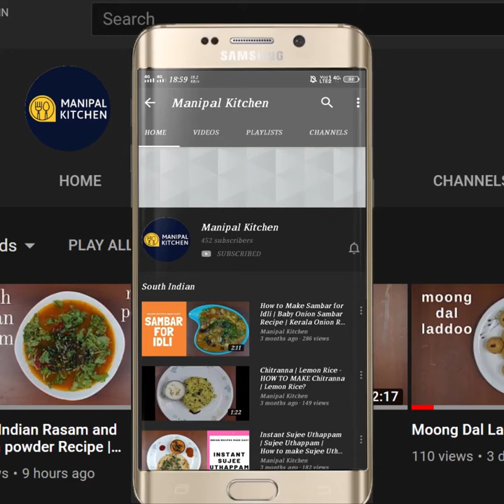Wheat Atta Namak Pare | Wheat Atta Namkeen | Diwali Snacks | Manipal Kitchen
Wheat Atta Namak Pare | Wheat Atta Namkeen |

Wheat atta as you know is used in so many dishes like the namkeens, burfi, biscuits and also in our daily life we all use it in the preparation of chapati, parathas, dosa and also in the preparation of dosa etc.  Today i would like to put up my version of namak pare with wheat atta!

INGREDIENTS:
1. Wheat atta - 1 cup
2. Chick pea atta - 1/4 cup
3. kasuri methi  - 2 tsp
4. Carom seeds - 1 tsp
5. salt - as needed
6. Pure ghee - little less than 1/4 cup
7. Water  to knead - in all less than 1/4 cup

PROCEDURE:  Sieve both the the atta in the sieve and keep it aside.  In a bowl add  wheat atta, chick pea atta, kasuri methi crushed, ajwain crushed, ghee , salt and mix well  .  Add water slowly in steps to make a stiff dough and cover and keep it aside for about half an hour.  After that pinch out amla size balls and roll it medium thick and divide into exactly half and prick it with the fork here and there as shown in the video and fold it into somewhat triangular in shape and repeat for the whole namak pare mix.  Place a skillet with oil in it on medium flame and when heated lower the flame and deep fry rolled namkeen till crispy on low-medim flame.  Yummm